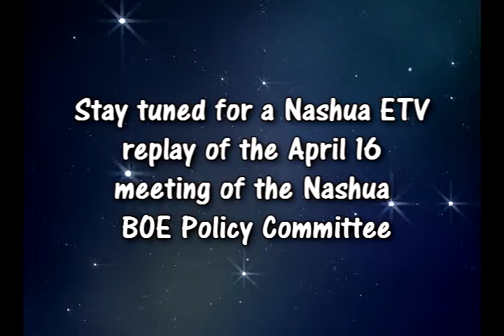Nashua Board of Education Policy Committee 4/16/19